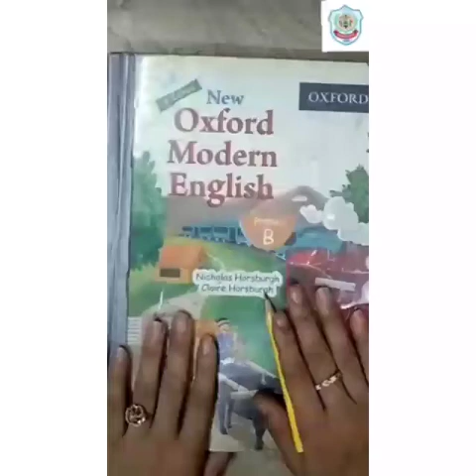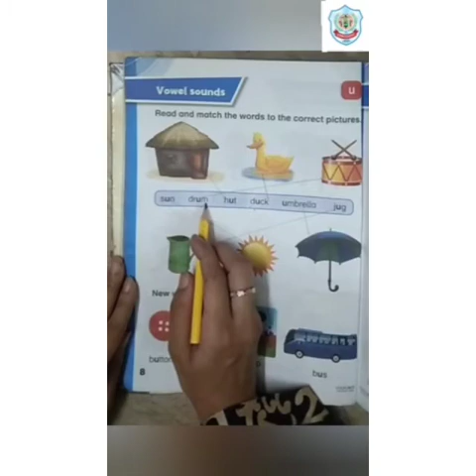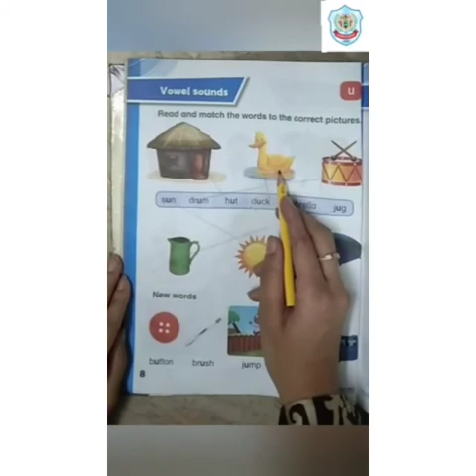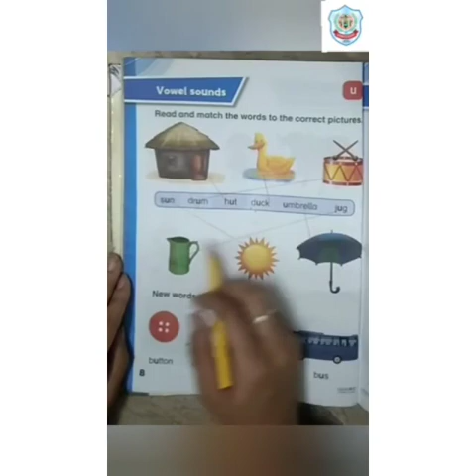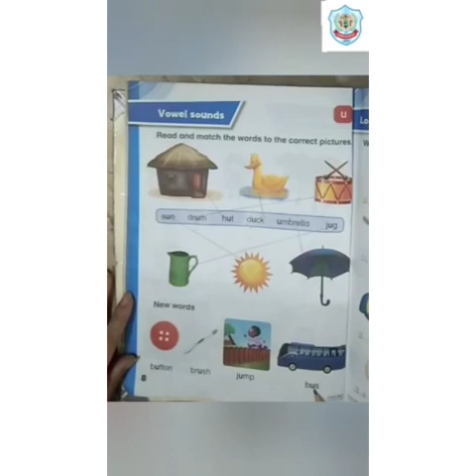Modern English pg # 8